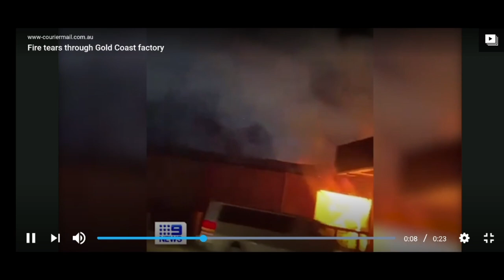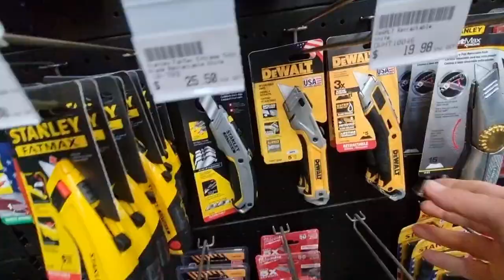How to Repair Drywall with a Few Other Problems in Between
In this video, we showed a couple of drywall repair jobs we attended and we had a few issues throughout the day. I lost my drill, I broke another drill, I forgot my paint roller frame, and I stood on a nail.